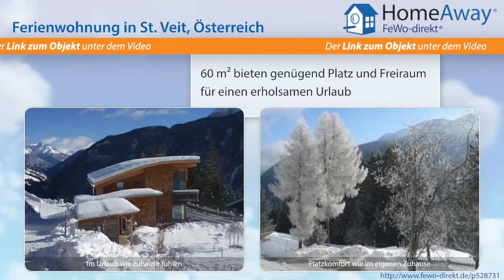Tirol: Neue Öko Ferienwohnung auf 1600 Meter Höhe mit traumhaftem Ausblick - FeWo-direkt.de Video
Ferienwohnung in Tirol Österreich für 4 Personen :
Unser erst 2008 errichtetes Ökohaus befindet sich auf der Sonnenseite des Defereggentales in 1600m Seehöhe oberhalb des Ortszentrums von St. Veit. Ein idealer Ausgangspunkt für Erholungssuchende und Sportbegeisterte. Gäste unweit des wunderschönen, naturbelassenen Wander- und Schiparadieses Brunnalmgebiet inmitten des Nationalpark HOHE TAUERN. Die Wohnung besteht aus einem geräumigen...